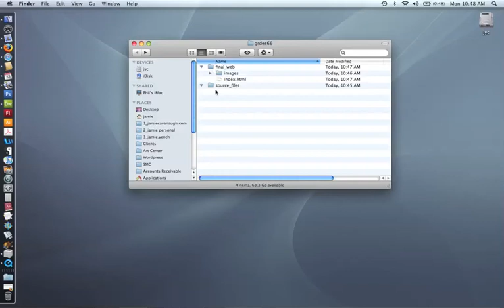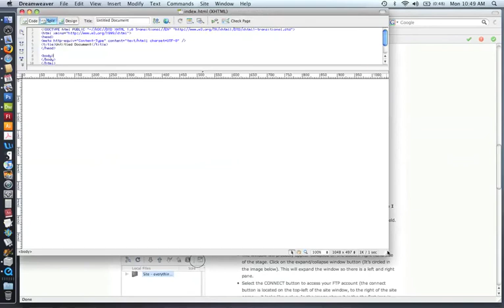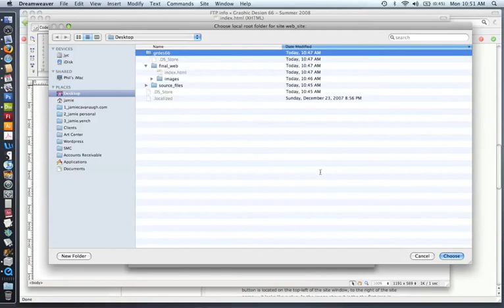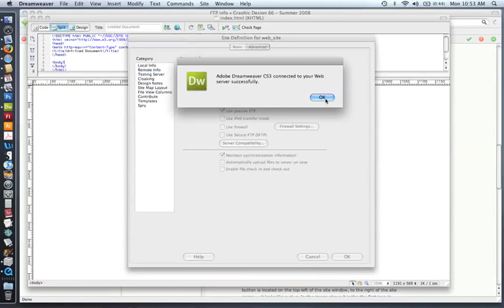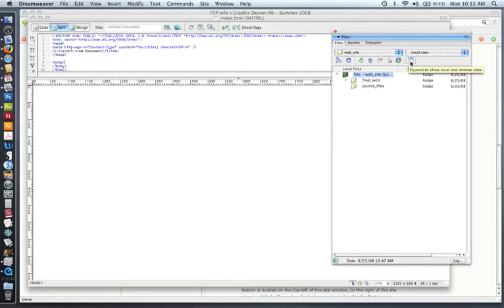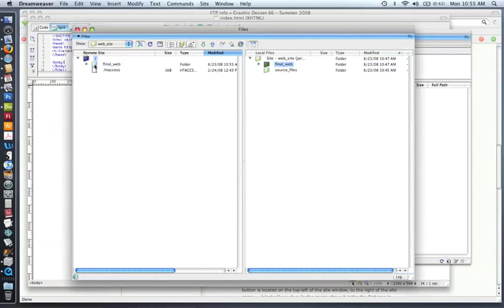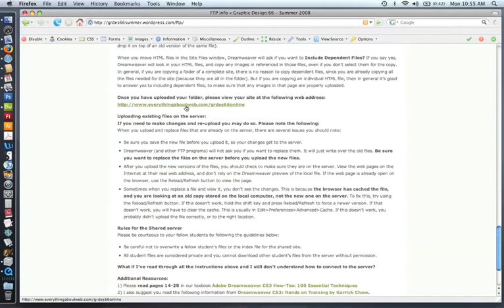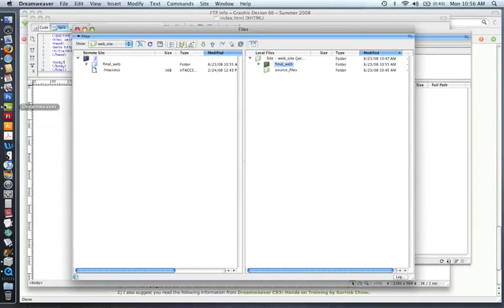File Transfer Protocol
How to FTP using Dreamweaver